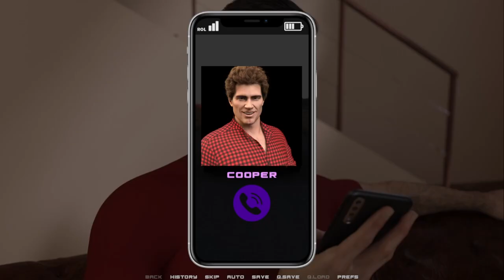Race of Life Episode 1 Part 2